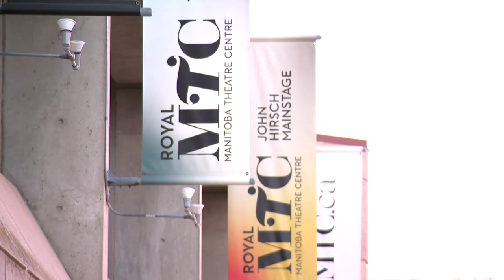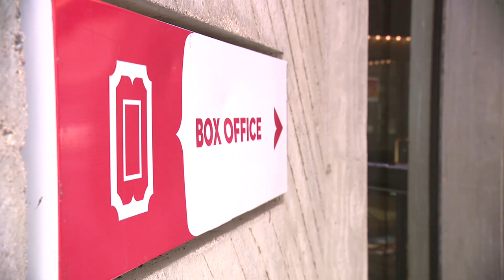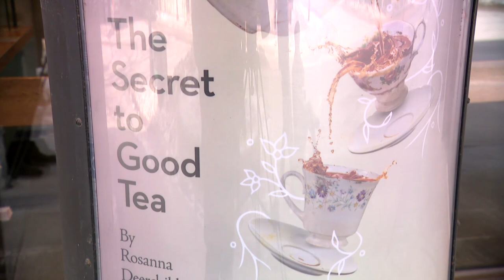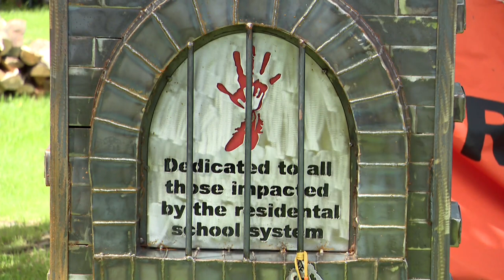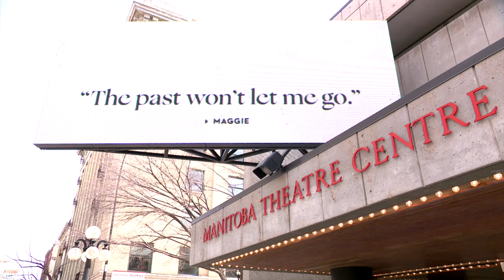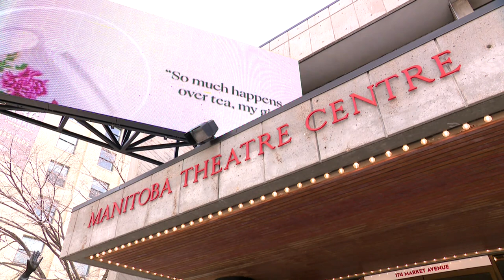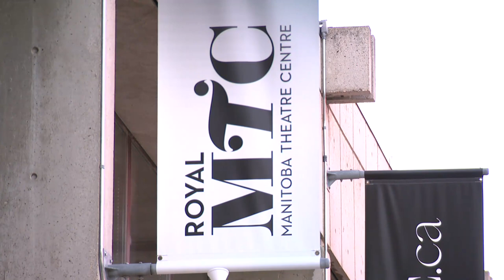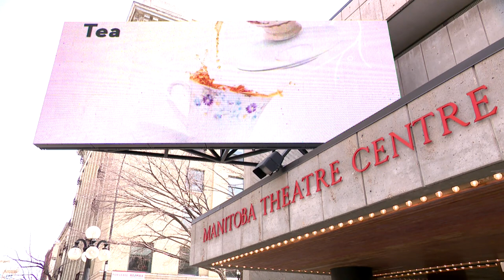Renae Morriseau returns home to direct new theatre production | Face to Face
Renae Morriseau has been in numerous television programs, including North of 60.

She is currently directing Rosanna Deerchild's first play, The Secret to Good Tea, which will run at the Royal Manitoba Theatre Centre until the middle of April.